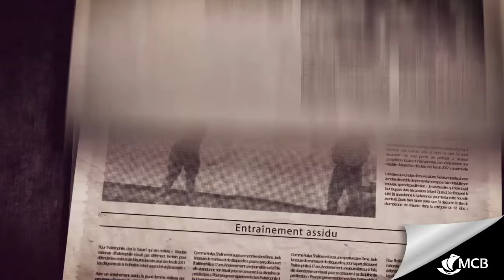Caroline Jodun chante "Krwar. Trase. Resi." | JIOI 2015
Caroline Jodun interprète « Krwar. Trase. Resi. », la bande originale de la campagne éponyme.

« Krwar. Trase. Resi. » est un morceau qui s’inspire du parcours de chaque sportif dans sa quête du Graal, tout en évoquant une berceuse profondément ancrée dans la culture mauricienne, La rivier Tanie.

Les paroles :
Se ki nou le nou kapav resi
Si sa nou soue nanye pa anpes nou
Ek pou fer sa nou bizin vreman
Krwar, trase, pou resi

Pou seki finn esoue dan le pase
Pou sirmonte bizin persevere
Se pou sa ki mo pe envi redir
Nou bizin krwar, trase, pou resi

Way Way me zanfan
Fo travay pou gagn son pin

Mo pase la rivier Tanie
Mo zwenn enn vie gran mama
Mo dir li ki li fer la
Li dir mwa li lapes kabo